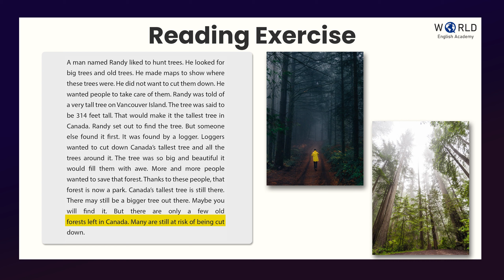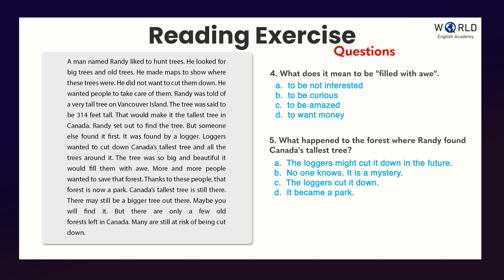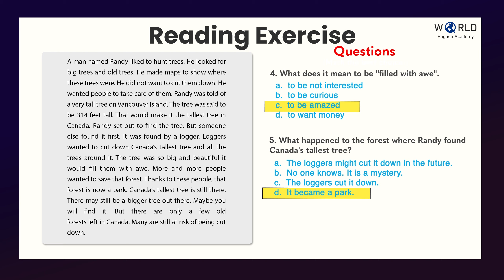Reading Exercise with answers - Tallest Tree || Level A || Easy English Lessons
Reading Series For Beginners - You are going to read some texts and answer the questions.